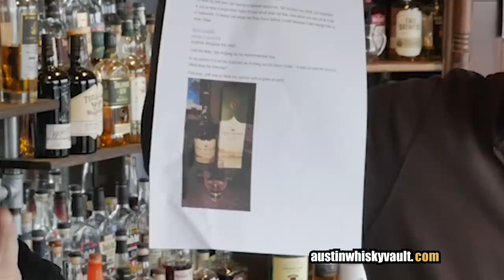Whiskey Review: Lagavulin Game of Thrones House Lannister with Lagavulin 8 Comparison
Today we taste and review Lagavulin Game of Thrones House Lannister and compare it to Lagavulin 8 Year Old.